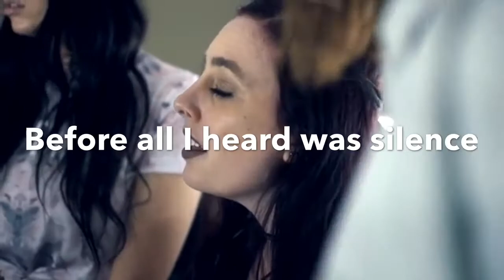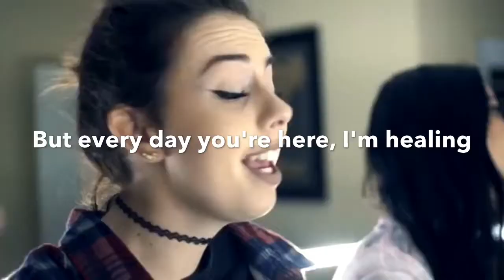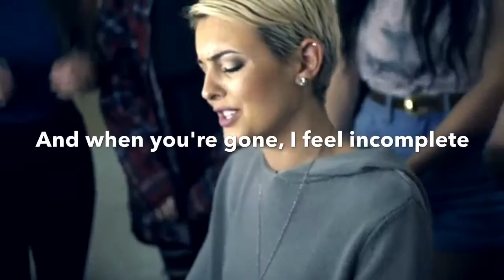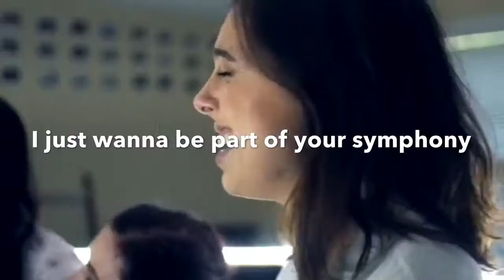Cimorelli - Symphony- Lyrics